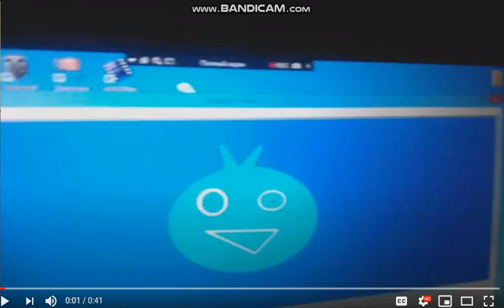Jake Csupo RIP